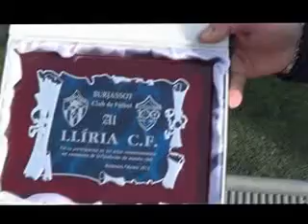10-02-2013. Lliria CF 2 Burjassot CF 2. Los goles y entrevistas.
Video resumen del partido de la 21ª jornada de liga de la Regional Preferente Grupo II disputado entre el Lliria CF y el Burjassot CF en el municipal del Canó de Lliria. Se incluyen entrevistas a Lorenzo Mellado y Angel Saiz.